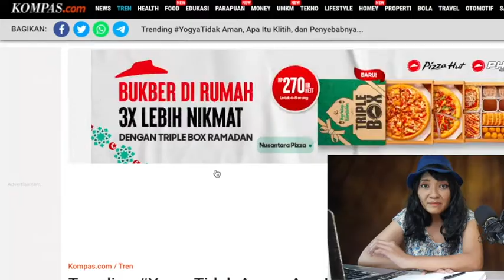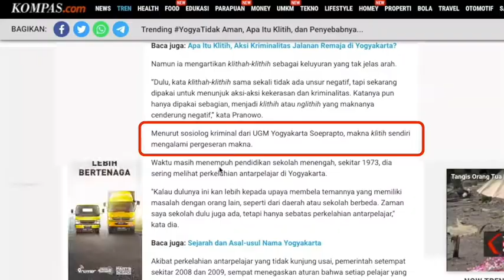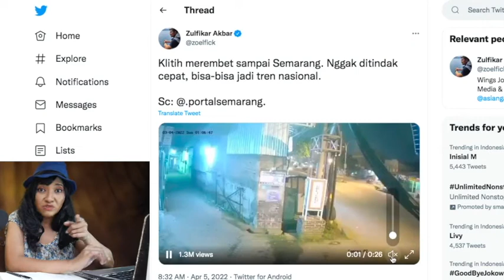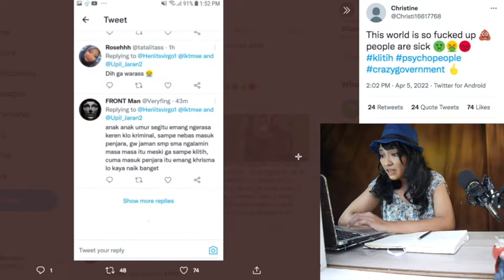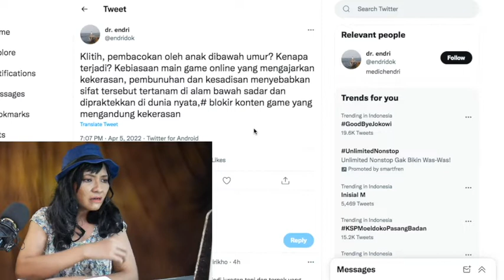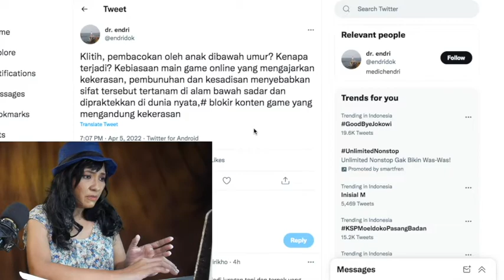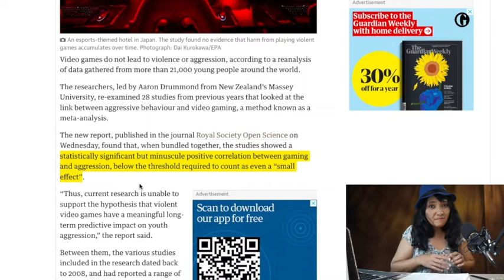Pelaku Klitih | my reaction Metode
Turut berduka cita sedalamnya untuk Daffa Adzin Albasith.

Sebelum jadi metode, nama channelnya anglit story.

Punya pertanyaan seputar channel saya? Contact atau DM ke sini:
Semoga menghibur dan mengedukasi.